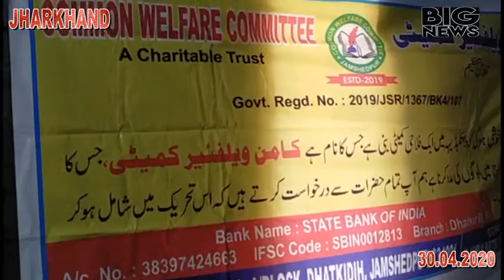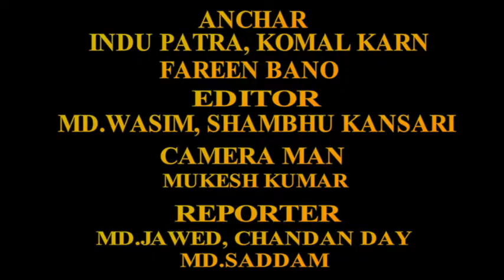JAMSHEDPUR KI BADI KHABRO KE LIYE DEKHTE RAHIYE BIGNEWSLIVE